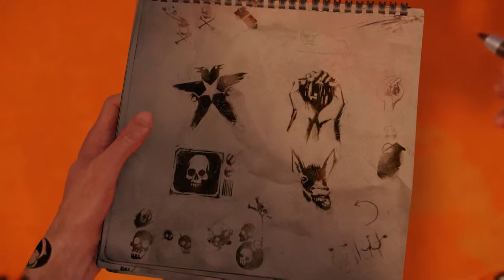Infamous Second Son - Walkthrough Part 3 (Movie) No commentary!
Movie is based on my walkthrough of PS4 exclusive - Infamous: Second Son. Hope you don't mind russian subtitles!